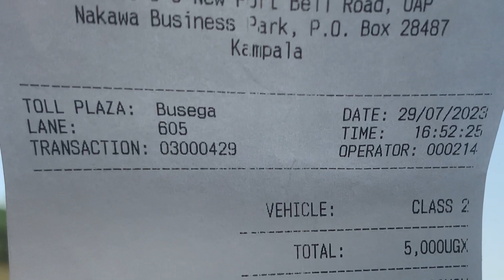Amazing Solo Trip towards Kalangala Island From Kampala.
Hey everyone welcome back and Welcome new members. Your support is highly appreciated 🙏 ❤. I thank God for your presence here in my channel. I do not take it for granted.

☆ In this video travel with me To Entebbe as we head to Kalangala Island. Enjoy the trip and welcome aboard.

Hope you Enjoy it too as much as i did. Kindly watch this video till the end.